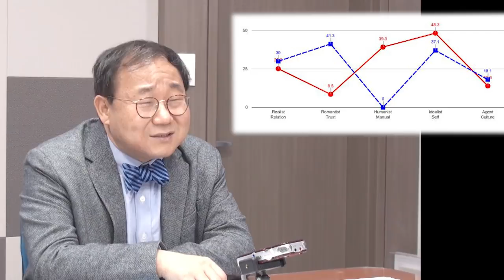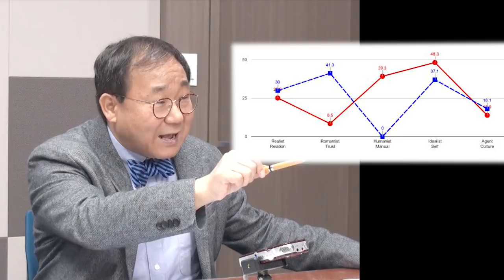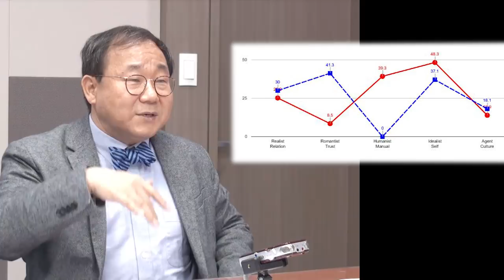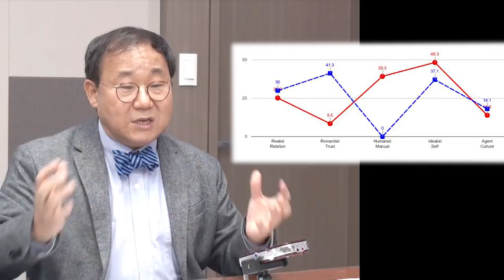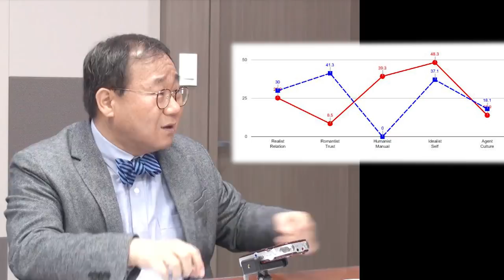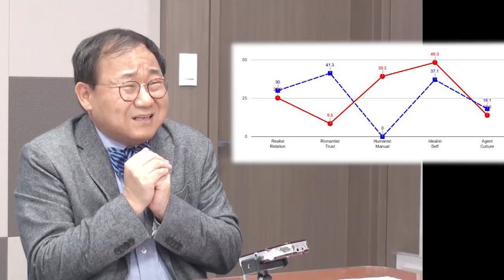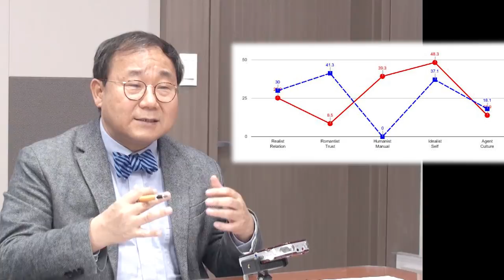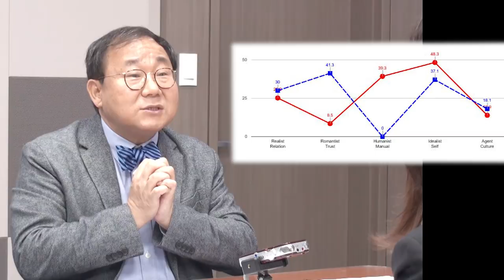'킬미힐미상담소' 박주민 국회의원 편 2부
-S08E07 킬미힐미상담소-박주민 국회의원 편 2부

-사연자 WPI 유형: 아이디얼-트러스트

- 거지갑, 가성비갑 박주민 의원
WPI 프로파일로 알아보는 앞으로의 박주민 의원이 가야하는 방향